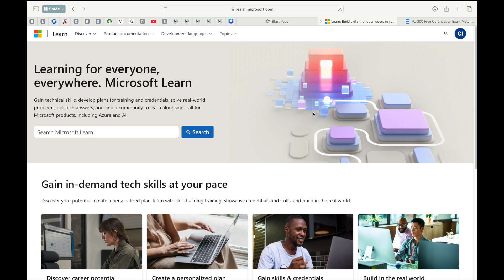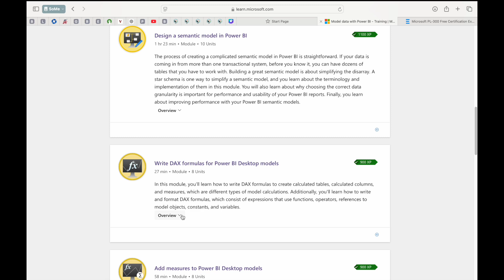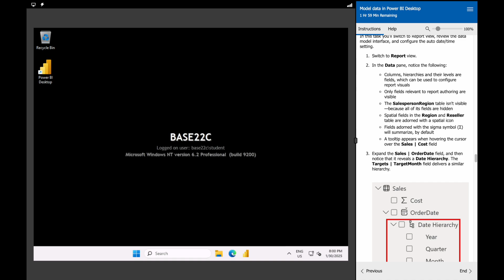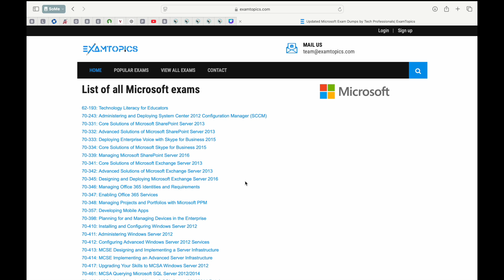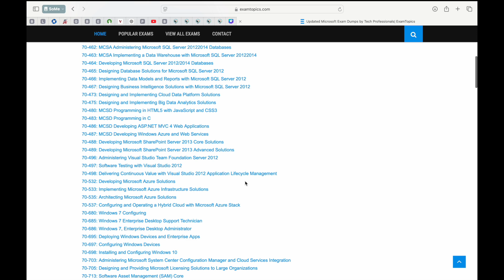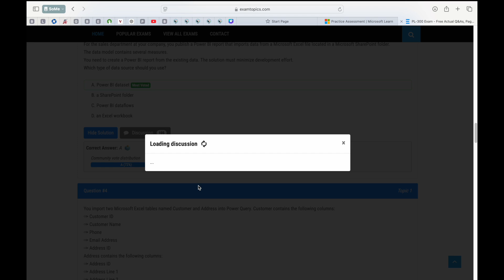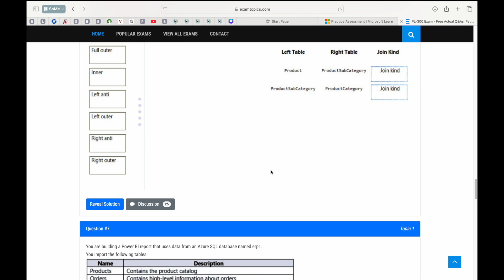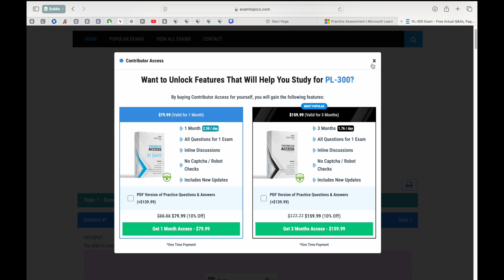How To Pass Any Microsoft Certification Exam | Microsoft Certification Exam Tips & Strategy!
Want to pass your Microsoft Certification Exam in just 30 days or less? This video breaks down the exact study plan and proven strategies to help you pass on your first try! 💯

Whether you're preparing for PL-300 (Power BI), DP-900 (Azure Data Fundamentals), or AZ-104 (Azure Admin), these strategies will work for you! In this video, I’ll cover:

✅ Step 1: Choosing Microsoft certification.
✅ Step 2: Best free study resources.
✅ Step 3: Best paid study resources.